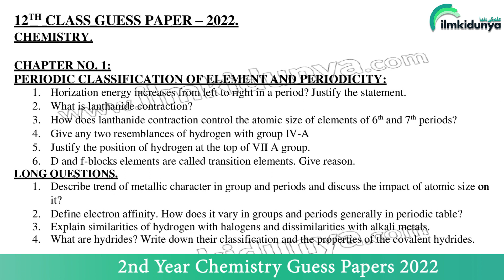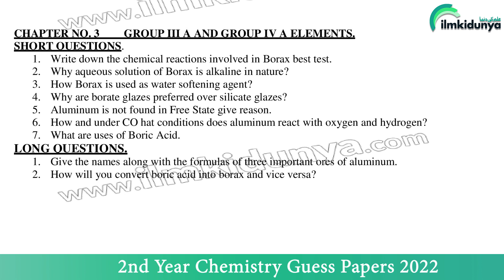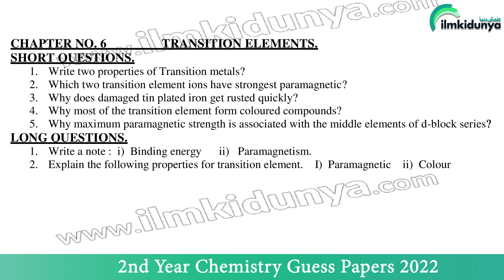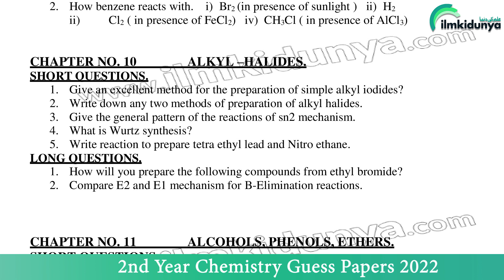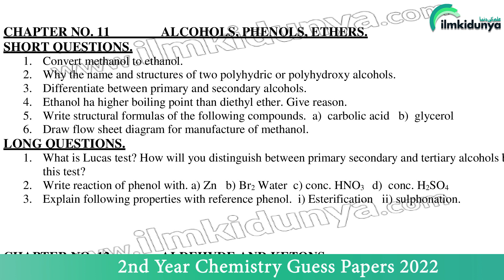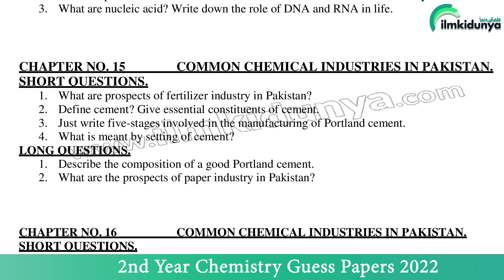12th Chemistry Guess Paper 2023 - 2nd Year Chemistry Guess 2023 - FSc Chemistry Guess Paper 2023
In chemistry, we study the chemicals, their uses and their properties. Chemistry is the most interesting and amazing subject. Chemistry is not only an important science subject but also has great importance in our practical life. For scoring good marks in chemistry, 2nd year chemistry guess paper 2023 are very important. For the students of 2nd year, 12th class chemistry guess paper is available here for the students.
00:05 Intro
00:27 Chapter 1 long questions 12th Chemistry
00:46 Chapter 2 long questions 2nd year Chemistry
01:10 chapter 3 long questions FSc Chemistry part 2
01:28 Chapter 4 long questions second Year chemistry
01:53 Chapter 5 long questions 12th Class Chemistry
02:20 chapter 6 long questions 12th Chemistry
02:34 Chapter 7 Long questions 2nd year Chemistry
02:52 Chapter 8 long questions FSc Chemistry part 2
03:02 Chapter 9 Long questions second year Chemistry
03:32 chapter 10 long questions 2nd Year Chemistry
03:46 Chapter 11 long questions 12th Chemistry
04:12 chapter 12 long questions 12th Class Chemistry
04:33 Chapter 13 long questions 2nd Year Chemistry
04:40 chapter 14 long questions second year chemistry
04:57 Chapter 15 long questions fsc chemistry part 2
05:06 chapter 16 long questions 12th class chemistry